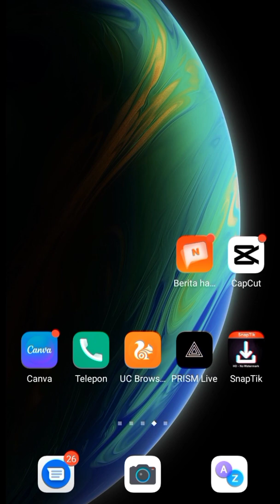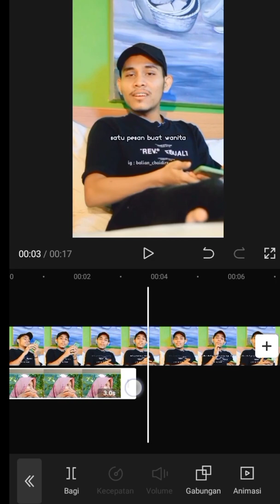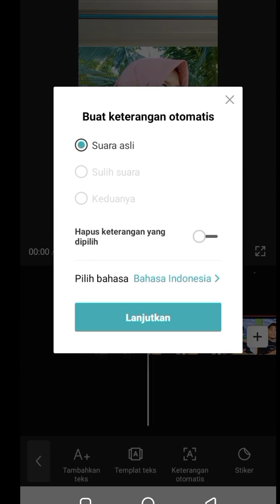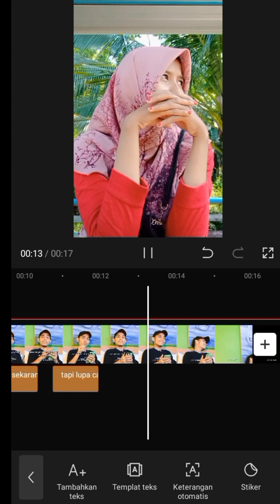Cara membuat lirik lagu otomatis tanpa mengetik di aplikasi capcut || Mengubah suara menjadi teks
Cara Membuat Lirik Lagu (subtitle) Otomatis di Capcut | mengubah suara menjadi teks
halo semua, divideo ini saya ingin membagikan cara menambahkan lirik lagu atau subtitle (keterangan) secara otomatis tanpa perlu mengetik menggunakan aplikasi capcut.

SEE YOU